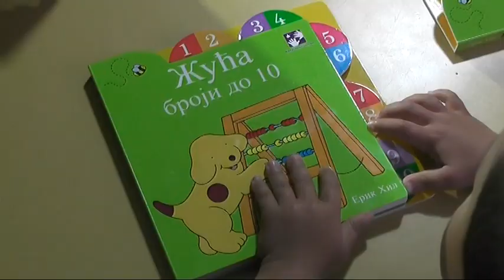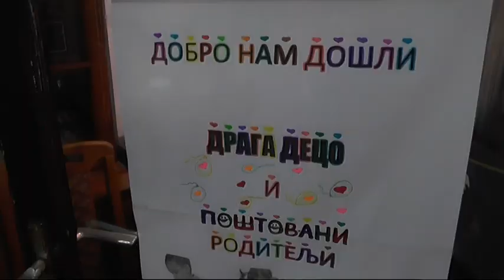OTVOREN CENTAR ZA PODRŠKU PRI UČENJU I RANOM RAZVOJU ROMSKE DECE U PIROTU